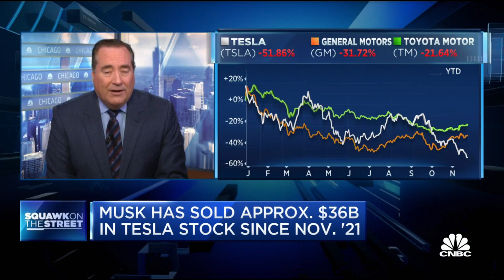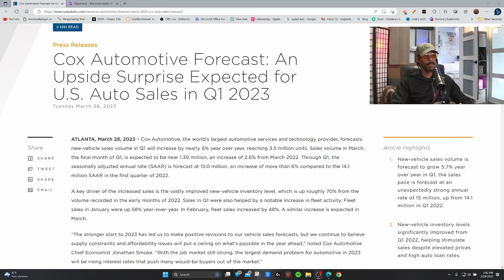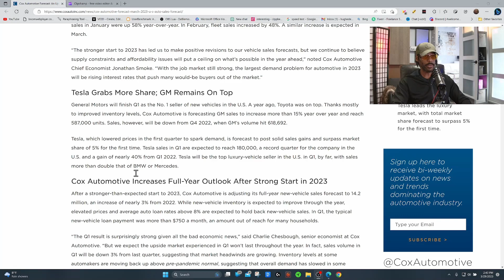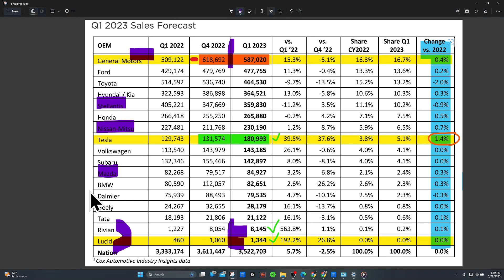Divine Entities Bless Tesla Once Again- Cox Forecast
Tesla mildstones are at play. Congrats!

-Sorry for the audio syncing issues.  I've been trying to fix the problem in the last few videos.